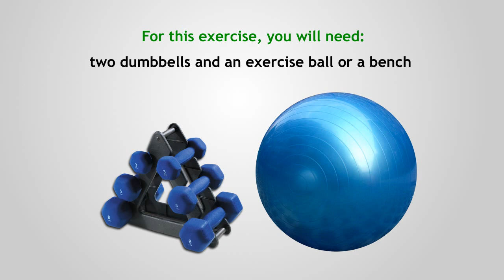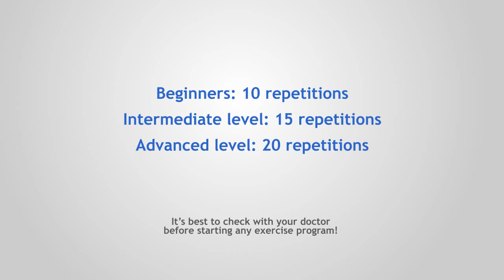Ultimate workout for shoulders: seated side lateral delt raises with dumbbells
This exercise targets: shoulders, deltoids
For this exercise, you will need: two dumbbells and an exercise ball or a bench

Sit at the end of a bench or an elevated stepper. Bend forward until your chest nearly touches your thighs and the dumbbells are beneath your legs.

Raise both dumbbells in a semicircular motion until your arms are parallel to the floor and your body is forming a T shape. Slowly return to the starting position and repeat.

Tips:
Make sure to raise your dumbbells in a controlled motion: do not move your body, only your arms.
Do not use momentum: perform a controlled movement and do not swing your arms.
Use weights suitable for your physical strength. If you are using heavy weights, perform a lower number of repetitions.
Alternative: perform this exercise while standing or by alternating sides.
If you have lower back problems, perform a seated variation of the exercise.
Exhale as you raise your dumbbells and inhale when returning to the starting position.

Beginners: 10 repetitions
Intermediate level: 15 repetitions
Advanced level: 20 repetitions